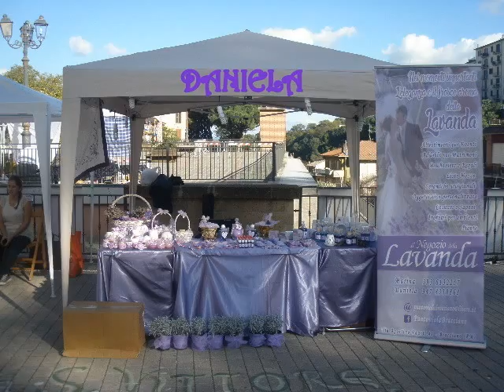MERCATINO CIVITA CASTELLANA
INAUGURAZIONE PARCO MAJORCA
ASSOCIAZIONE ARTIGIANI CREATIVI DI STRADA
VI INVITA
30 maggio 02 giugno 2015
SANTA MARINELLA RM VIA AURELIA KM 64